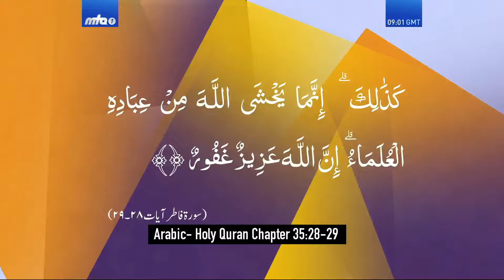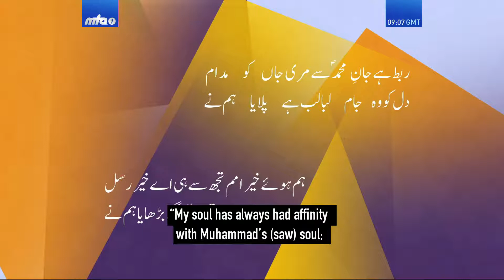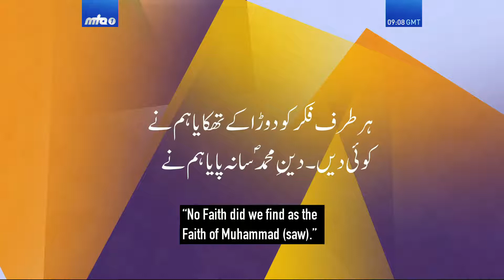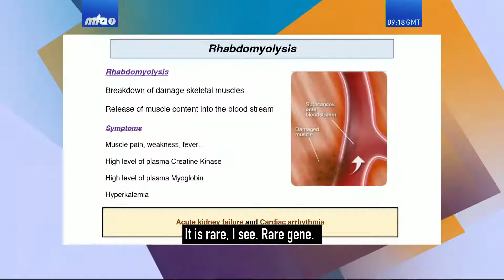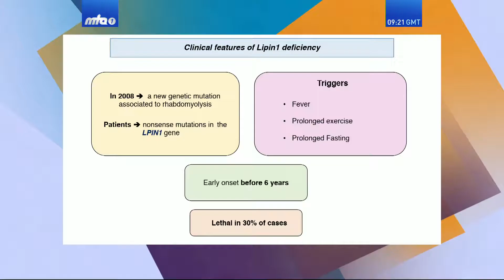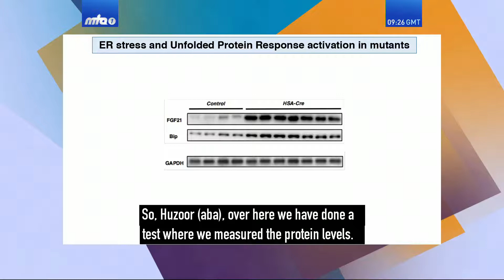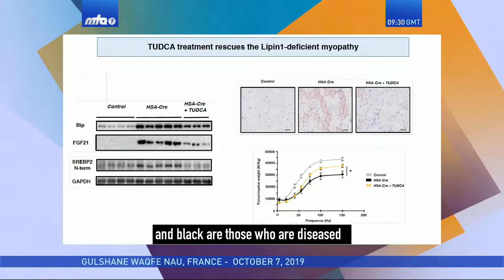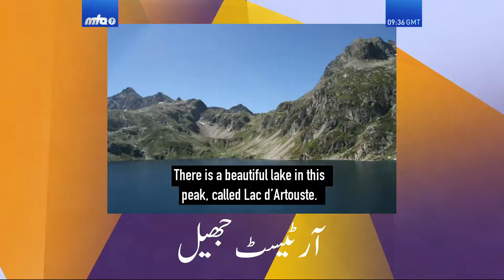Gulshan-e-Waqfe Nau, with Khuddam and Atfal membersRecorded on October 7, 2019 in Saint-Prix, France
Gulshan-e-Waqfe Nau
An educational class with Khuddam and Atfal members of the Waqfe Nau scheme and Hazrat Mirza Masroor Ahmad (may Allah be his Helper). Recorded on October 7, 2019 in Saint-Prix, France.